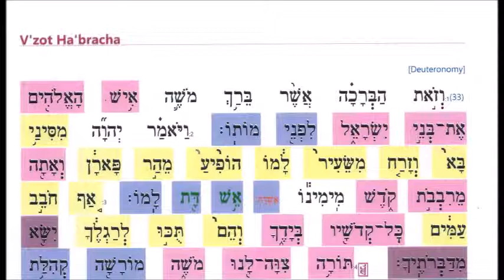V'Zot HaBrachah 1